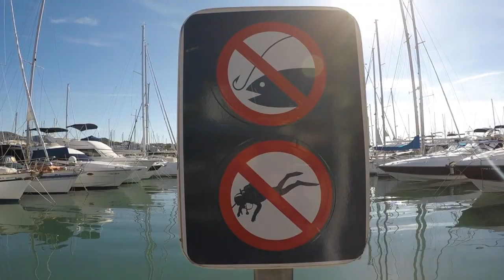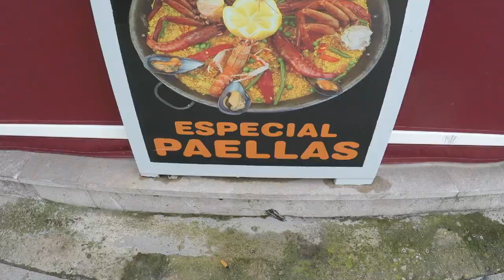One Day In...The Balearics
30 degrees with a breeze and a touch of lightning

Maharaj Indian Restaurant, Port d`Alcudia, The Best Indian Food Ever Tasted!!!

Julio Crepes, Port d`Alcudia, Amazing Desserts, Perfect Cooking Performance!!!

The Prince Of Wales, Port d`Alcudia, For The Inbetweeners Dance!!!